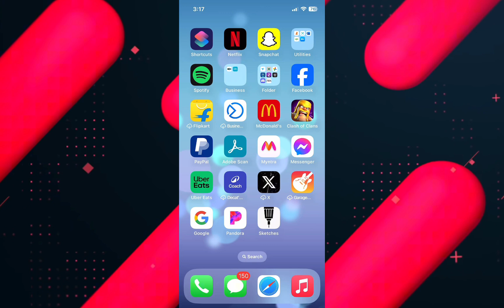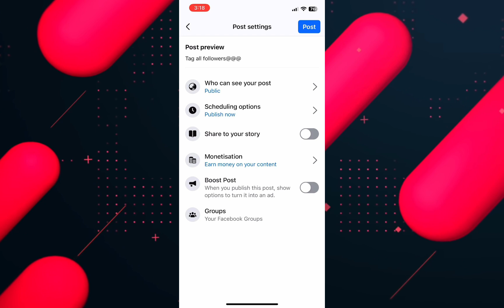How to Mention All Followers On Facebook Page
In this video I'll show you How To Tag / Mention All Followers On Facebook Page. The method is very simple and clearly described in the video. Follow all of the steps & you will see How to Notify All Followers On Facebook Page.
to Mention All Followers On Facebook PagecGozb8WxIUj8Aas4lwQ)